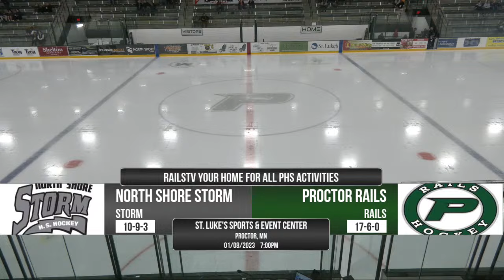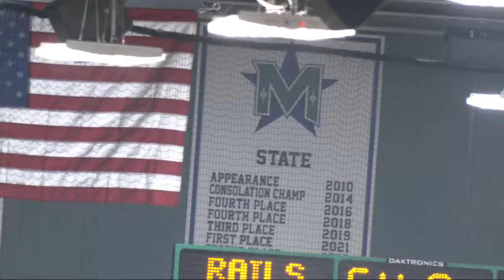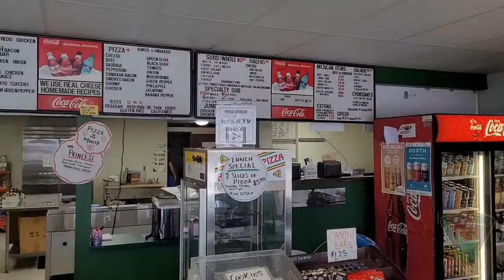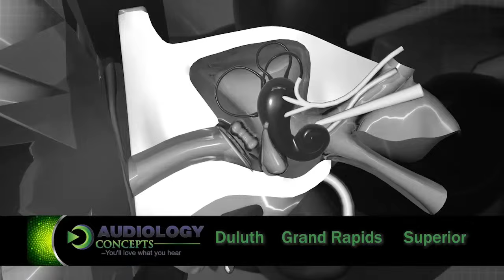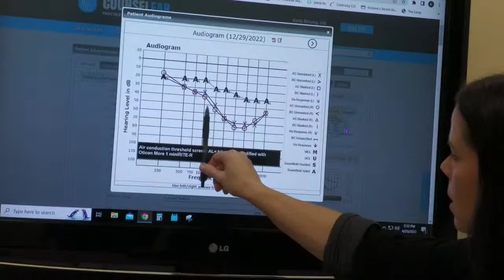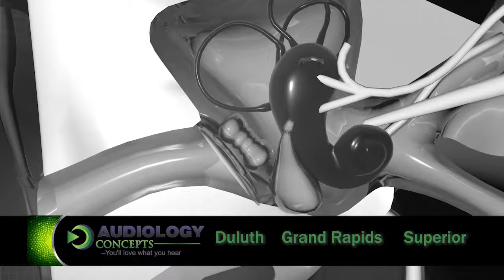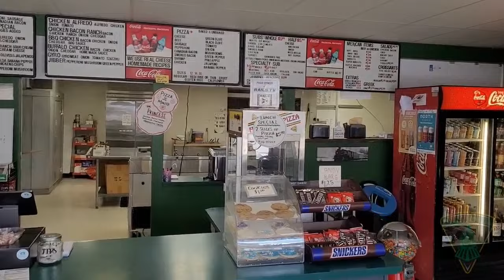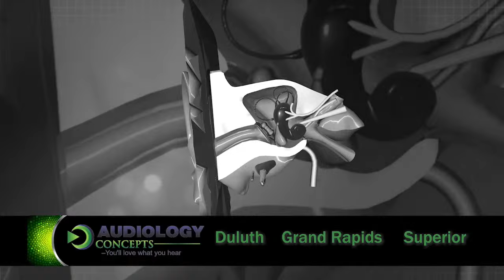2023/24 - Rails Hockey Vs North Shore Storm